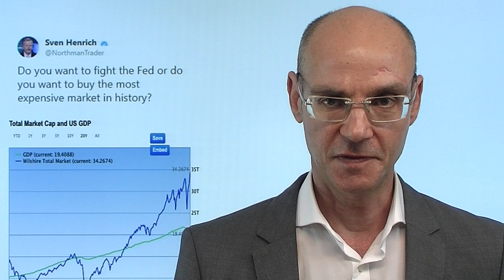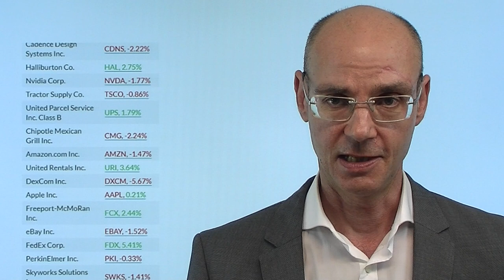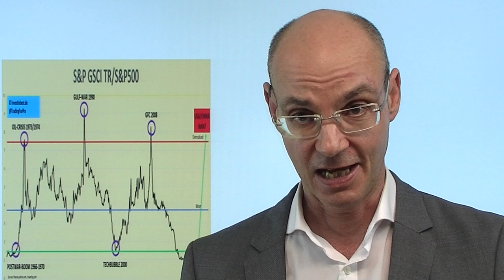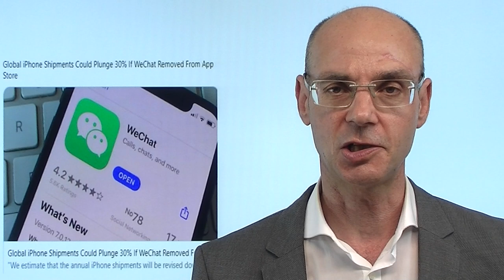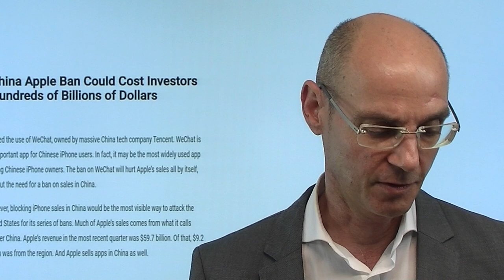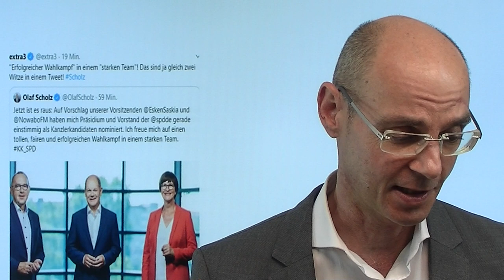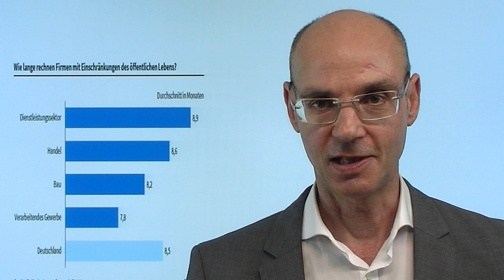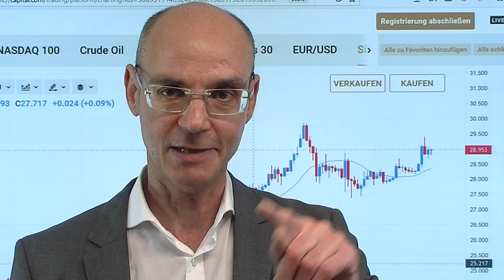Das Dilemma der Investoren! Marktgeflüster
Die Investoren geraten immer mehr in einer Dilemma in Sachen Aktienmärkte: entweder man handelt gegen die Fed (was man ja nicht tun soll..) - oder man kauft zu extrem teuren Bewertungen. In den letzten Tagen scheint das Motto zu sein: man verkauft das, was zuvor extrem gut gelaufen ist und kauft das, was nicht so gut gelaufen war (daher heute Schwäche bei den großen US-Tech-Aktien, dagagen Stärke bei den US-Nebenwerten im Russell 2000 und beim Dow Jones). Ansonsten wird der Dollar heute erneut stärker, während Gold und Silber rauf und runter springen. Einermaßen "günstig" sind derzeit eigentlich nur Rohstoffe (vor allem in Relation zu Tech-Aktien)..